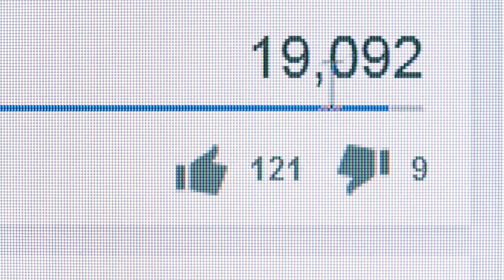Die 5 besten Angebote um +10.000€/Monat zu verdienen (als Fotograf oder Videograf)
▶ Du willst lernen, wie du dein Business aufbaust oder skalierst? Dann melde dich jetzt für dein kostenloses Beratungsgespräch mit mir an

Als Foto- oder Videograf möchtest du sicherlich lernen, wie du mit deiner Leidenschaft gutes Geld verdienen und davon leben kannst. In diesem Video zeigt dir Tobi Obermeier, Gründer einer eigenen Videoproduktionsfirma, 5 konkrete Möglichkeiten, wie du +.10.000€ im Monat verdienen kannst. Du lernst, welche Dienstleistungen du konkret anbieten kannst, um hochpreisige Kunden zu gewinnen.

Mein Equipment:
► Meine 2. Kamera
► Allround Objektiv
► Sigma 35mm 1.4
► DJI Mavic Pro 2
► RødeLink Filmmaker Kit